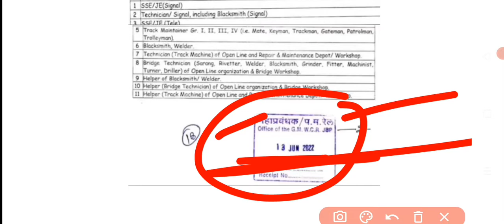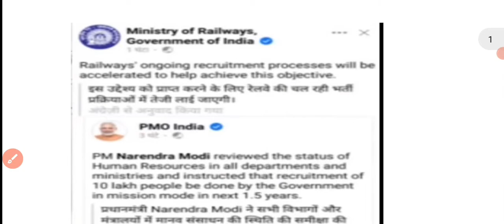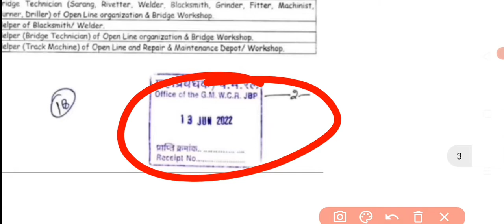Group D Exam date 2022 | जुलाई माह से रेलवे का एग्जाम शुरू | Railway New Vacancy 2022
Railway New Recruitment 2022-23 Official Update Ministry Of Railways/10 Lakh नयी भर्ती 1.5 साल में।
Railway मर अकेले 3 LAKH से ज्यादा POST Vacant कौन कौन से POST पर आएंगी भर्तियां
Railway New Recruitment ALP,TECHNICIAN,J.E,CMA,DMS,SSE,RRB NTPC ,RRC GROUP D,IRMS,RPF SI/CONSTABLE,RRB PARAMEDICAL CATEGORY
Railway new recruitment 2022,railway new recruitment 2023,railway new bharti 2022 official ,railway new recruitment 2023
10 lakh recruitment in 2023 official announcement
RRB GROUP D EXAM DATE 2022 | RRC group D exam date 2022 | Group D exam date | Group D Exavacanc

group d expected questions
group d expected cut off 2022 everyday new
group d expected exam date telugu
group d expected cut off 2022 allahabad
rrc delhi group d 2022 cut off
rrc hubli group d cut off marks 2022
rrc hubli group d form fillup
rrc wer apprentice online form 2022
rrc wr apprentice online form 2022
rrc is apprentice online form 2022
rrb mumbai pre release event

RRB NTPC CBT2 EXAM SCHEDULE NOTICE,RRB NTPC LEVEL 5 EXAM DATE,RRB NTPC CBT2 LEVEL 5 EXAM,RRB NTPC LEVEL 2 EXAM DATE ,RRB NTPC LEVEL 3 EXAM DATE NOTICE
rrb ntpc vacancy increase ,rrb ntpc vacancy decrease notice ,rrb ntpc 2019 vacancy increase notice
rrb ntpc 2019 vacancy assessment circular ,rrb ntpc vacancy increase order ,rrb ntpc vacancy review circular ministry of railway,
rrb ntpc revised vacancy official circular

RRC group D Hubli zone cut-off
Railway Group D exam Cutoff
RRC group D cutoff 2022
RRC group D cutoff 2022 All zone
group D safe score
Group d exam Date Related News
RRC group d exam CBT 1
RRB group d exam date
Group d exam date kab hoga
RRC group d exam date and centre
railway NTPC final cutoff

12th pass job vacancy 2022
june new vacancy 2022

group d allahabad cut off 2018
group d cut off 2022 jaipur
railway group d jaipur cut off 2018
rrb group d bilaspur cut off 2018
group d gorakhpur cut off 2018